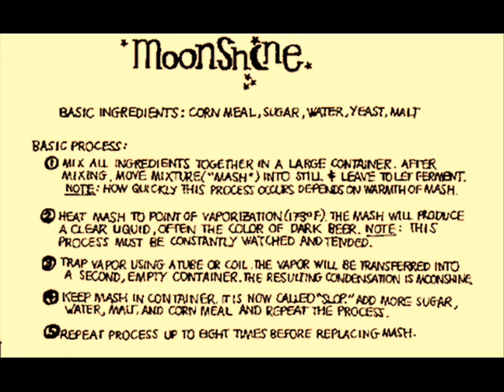CopperHead Road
Love this song so I thought I would give it go.

19/05/2012
I would like to thank everyone for viewing and the comments, Kind, Constructive or otherwise...Put this up for a family member a few years ago and then forgot about it until recently. Was really shocked at the amount of views and kind comments...Thank you all.